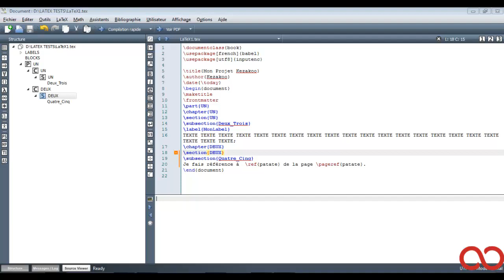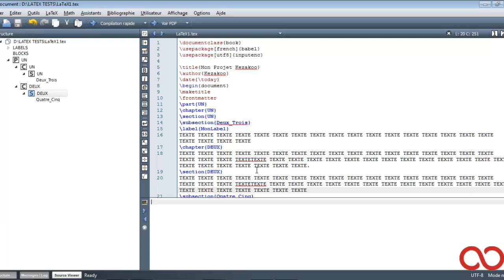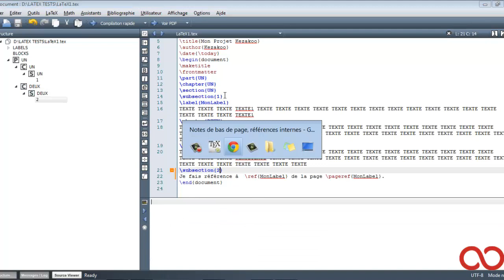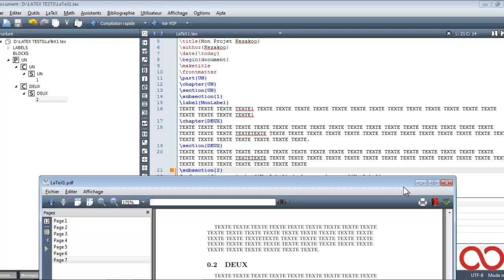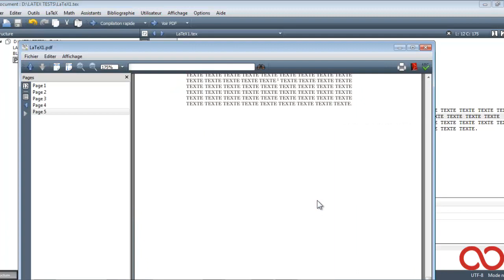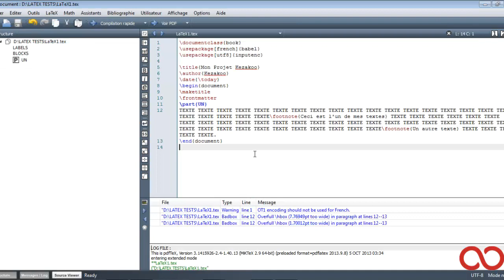LaTeX - Références, Notes de Bas de pages